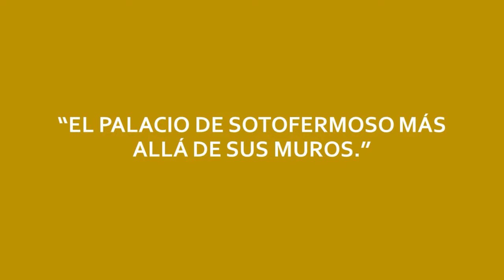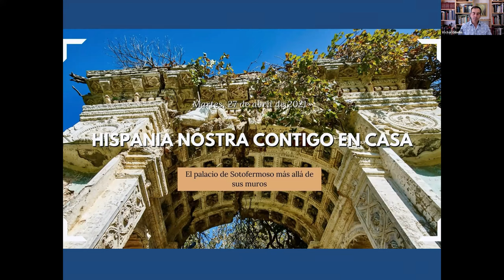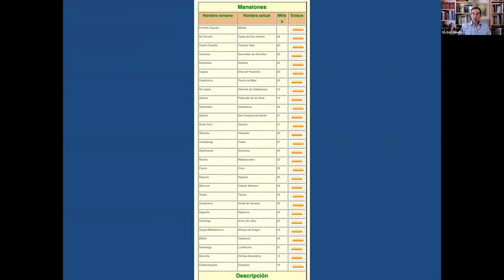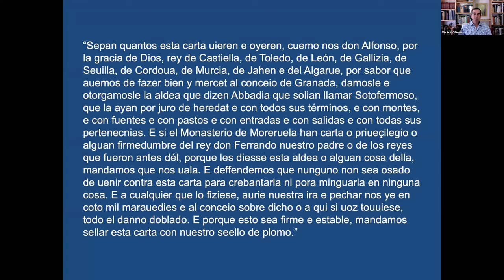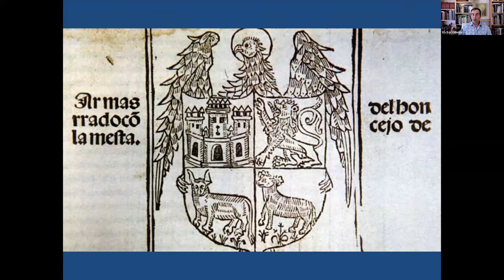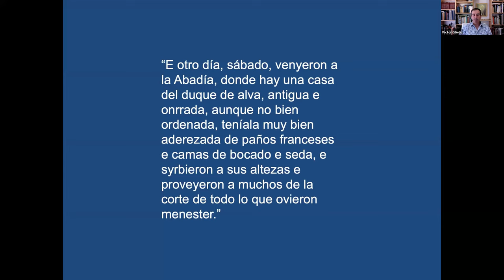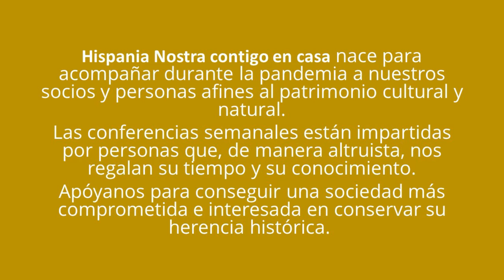El palacio de Sotofermoso más allá de sus muros | Hispania Nostra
La Casa de Alba creó en Abadía el Palacio de Sotofermoso sobre un monasterio medieval cisterciense. El lugar, dotado de uno de los jardines más bellos del mundo en el siglo XVI, se convirtió en espacio clave de la España renacentista, un espacio para la cultura y abierto a los principales pensadores y artistas de aquel tiempo. La conferencia recorrerá su historia e indagará en algunos de los aspectos esenciales de esta joya patrimonial.

CONFERENCIANTE:

Víctor M. Gibello Bravo, socio 1607.

Historiador, arqueólogo y fotógrafo con vocación por la divulgación de lo que es nuestro.